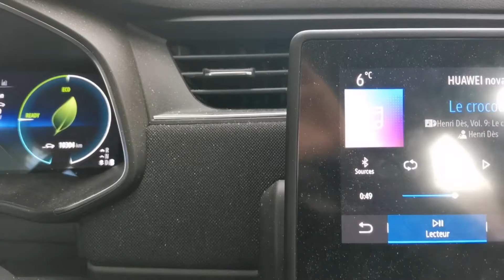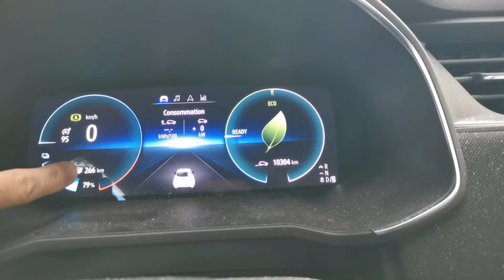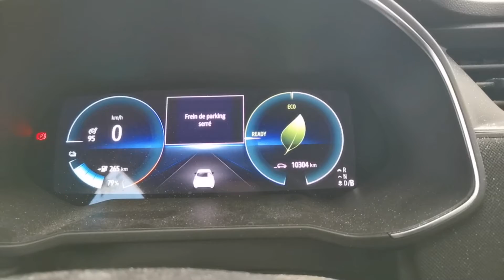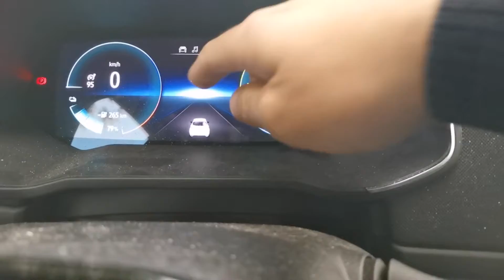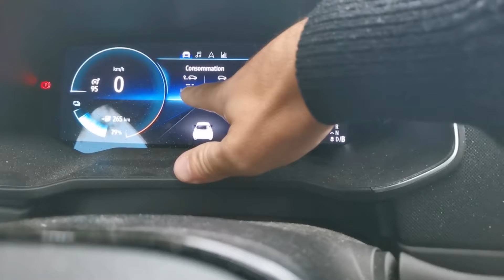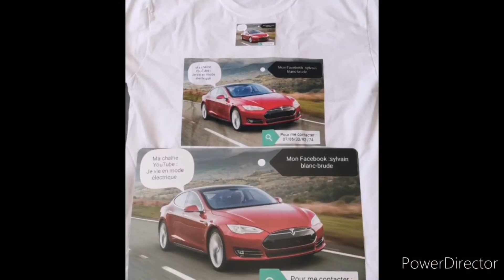Comment faire pour calibrer une voiture électrique.